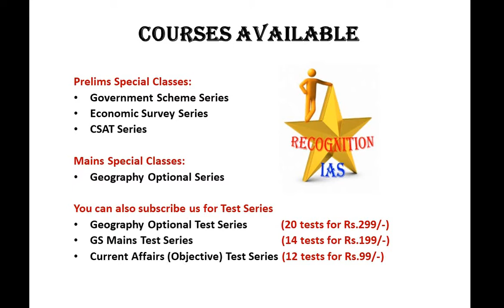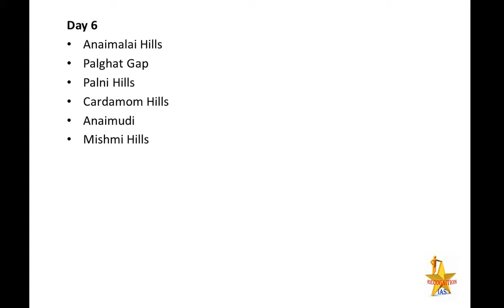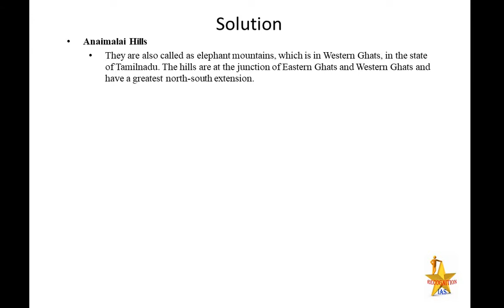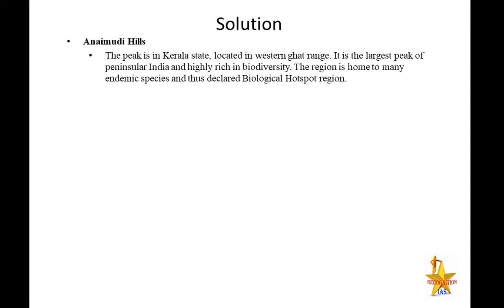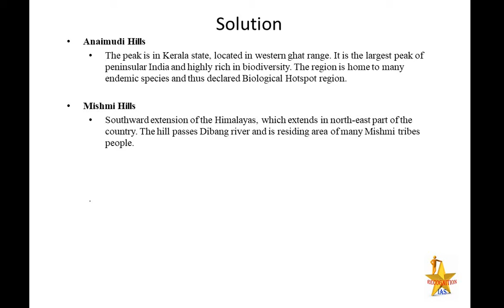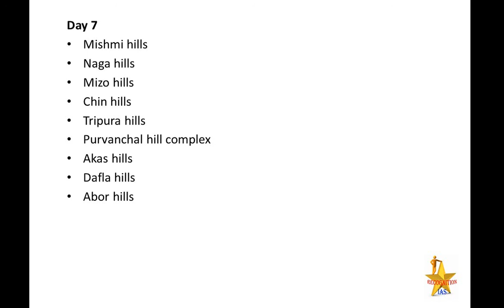Day6: Map Making Class for GS (Geography) & Geography Optional (Paper 2)